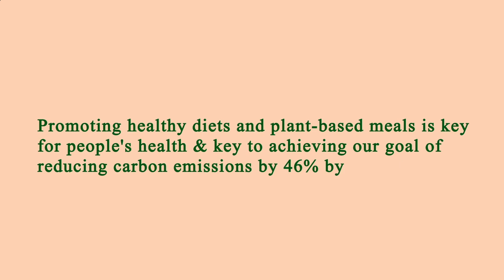Location Restaurants Near Me Manhattan 10018 NY, New York County, New York, United States